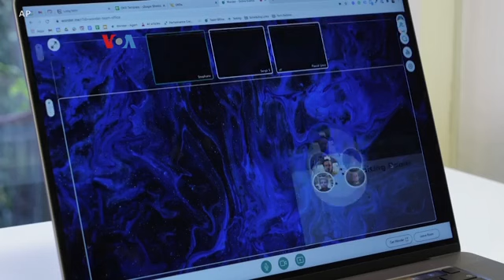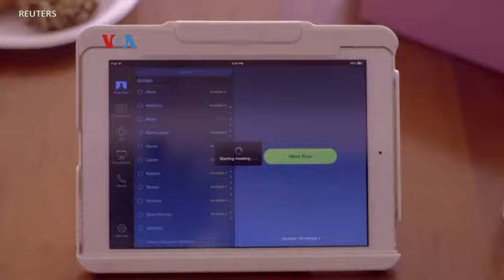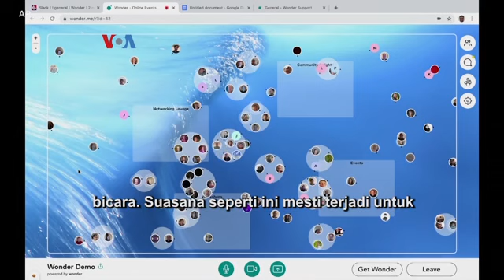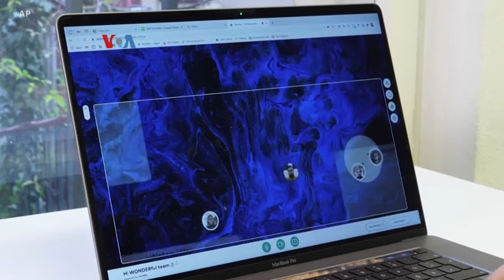Makin Beragamnya Program dan Aplikasi Pertemuan Video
Meski vaksin COVID-19 telah mulai digunakan, bekerja di kantor fisik mungkin baru akan dianjurkan paruh akhir 2021.

Karena itu pertemuan virtual lewat berbagai aplikasi tetap akan menjadi kenormalan selama beberapa bulan ke depan, dan ini memunculkan peluang bagi pengembang app pertemuan video.